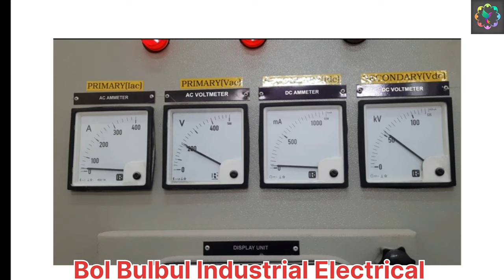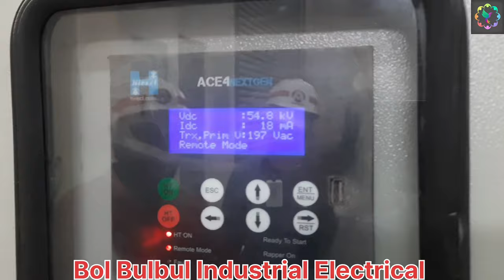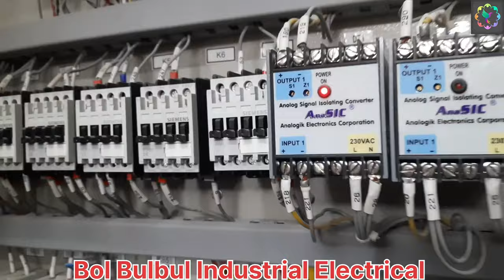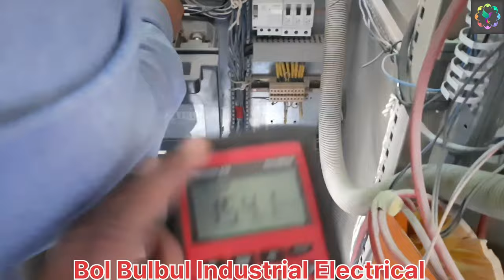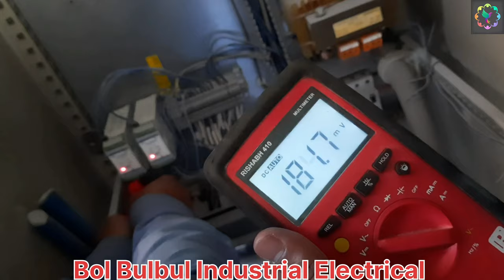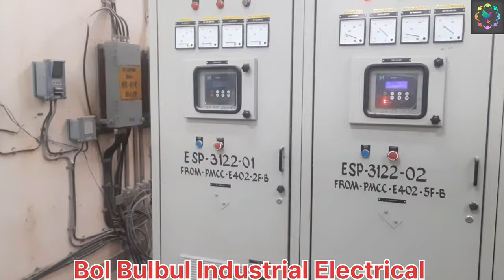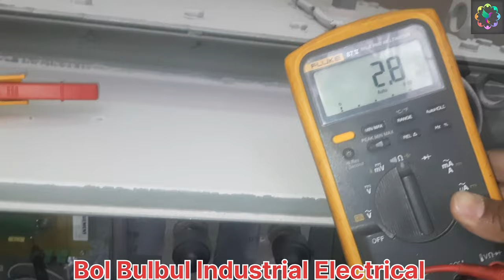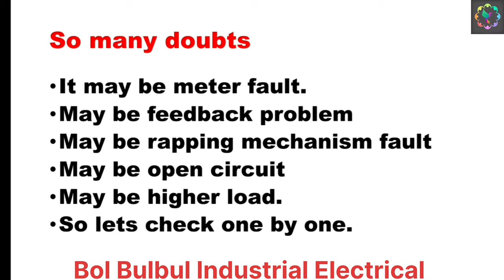ESP primary & Secondary mA current 0 show kar raha hai ? Electrostatic Precipitator Problems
ESP primary & Secondary mA current 0 show kar raha hai ? Electrostatic Precipitator Problems| @BOLBULBULIndustrialElectrical

1. Digital Multimeter

2.5 KV insulation tester

3. Miliamps clampmeter

4. 2.5 KV insulation Tester

5.Digital multimeter with clampmeter

6.Digital multimeter with infrared thermometer

7. 1 KV insulation Tester